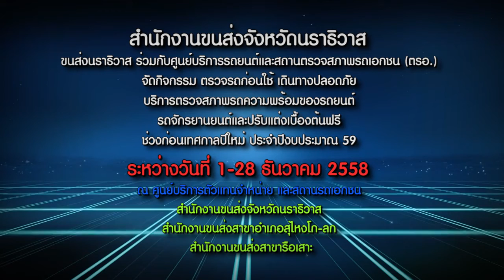PR สนง ขนส่งจังหวัดนราธิวาส